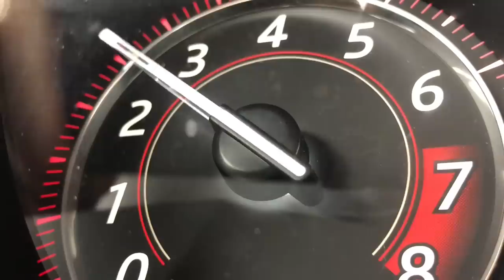Why BMW's Won't Last 100,000 Miles...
It's a scary thought, but it's how I see it with any new or used BMW that you're considering buying.  I've had a few recently that are going to go past (or have gone past) 100 000 miles, but I still don't think many of the new vehicles will be reliable past 100 000 now.  In fact, I think the answer to the question whether or not BMWs are reliable is pretty clear.

Where we believe that Life's Too Short To Drive Boring Cars so we just don't and you shouldn't either.